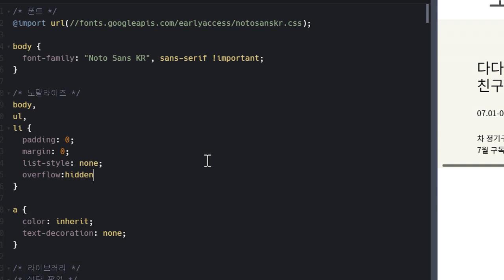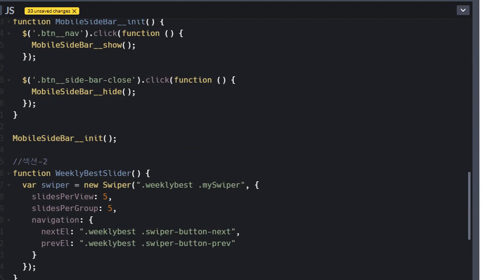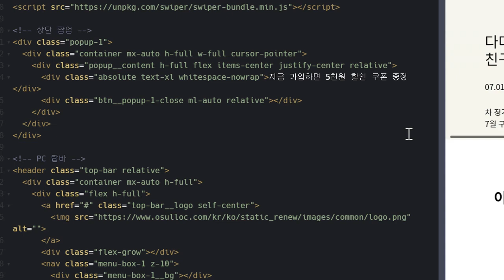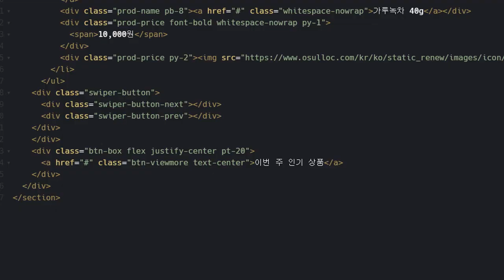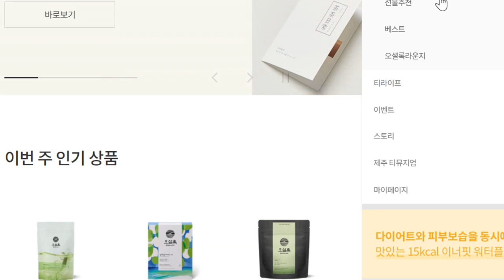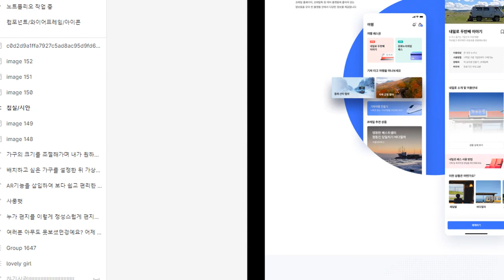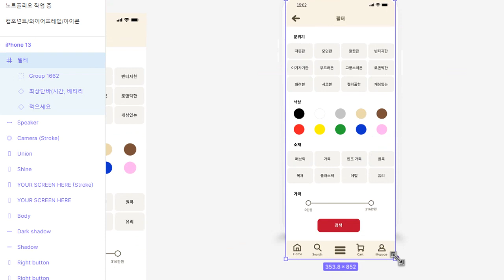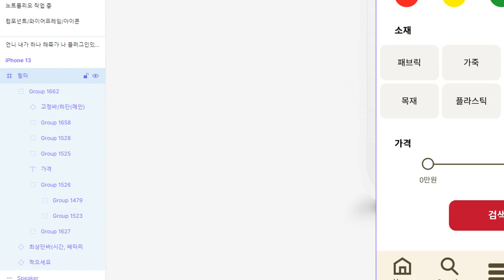공부 VLOG, 2021-07-15, 2nd